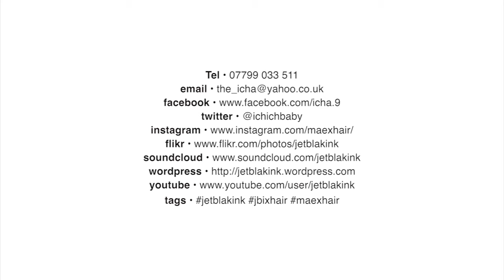Black Excellence : Celebrating the achievements of Geronimo Pratt (Part 1)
The Talk Black Pack are joined by Power Sisters Charmaine Simpson (of Black History Studies) & Cheryl Phoenix (The Black Agenda) to discuss the importance of finding good sources of Black History.

Date : 24/9/2017